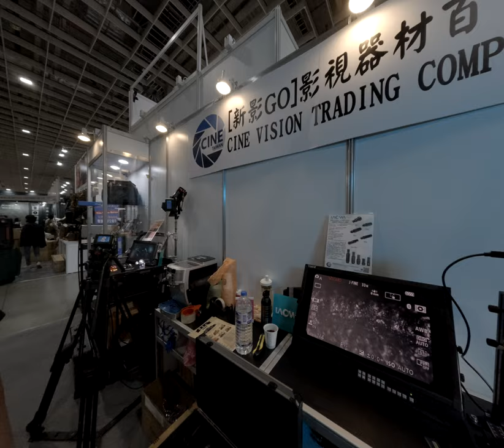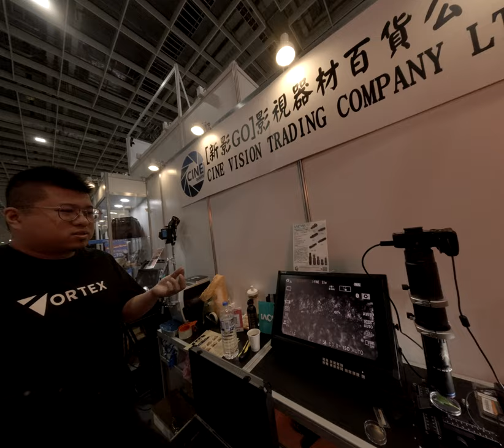星ri潤鏡頭全場優惠承勳新品特價軍火庫相機搶購攻略 2